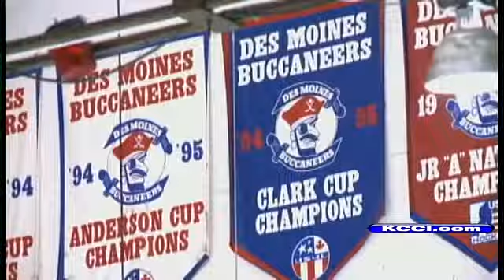Simon Says: Former Coach Returns To Lead Buccaneers